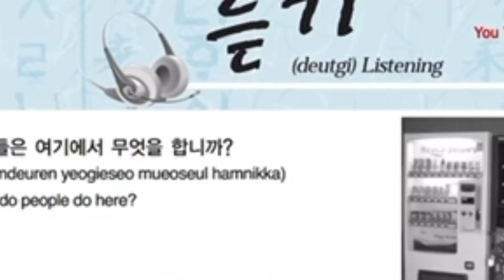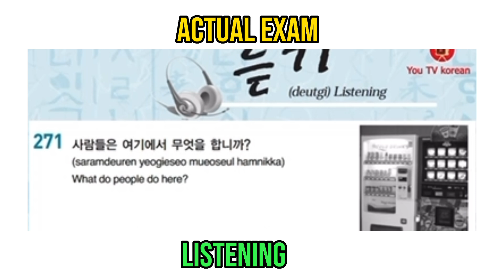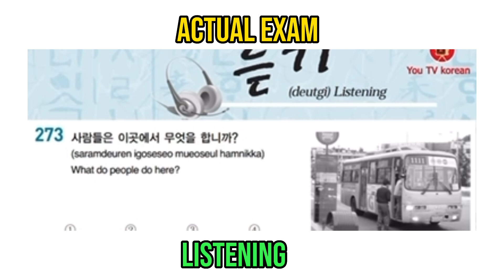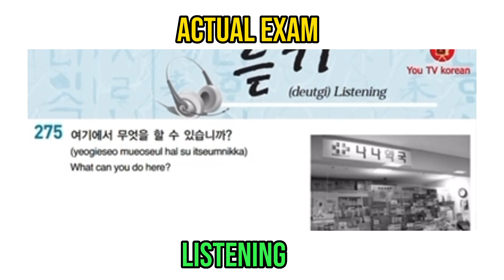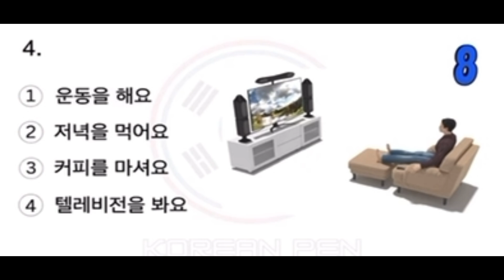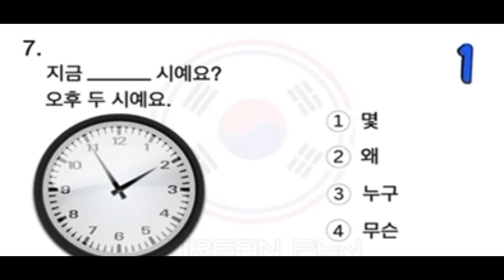EPS TOPIK EXAM IN KOREA | SAMPLE EXAM READING & LISTENING MUST WATCH WATCH IF YOU WANT TO GO KOREA